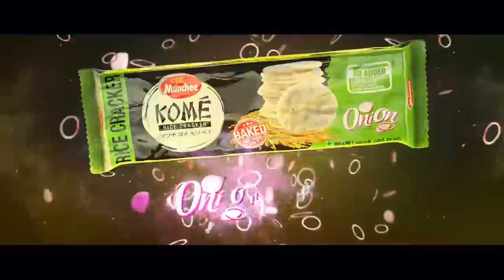අපේ Strength එක දැනගෙන Fearless ක්‍රිකට් සෙල්ලම් කරන්න ඕනේ | SLvNAM: ICC T20 CWC - Expert Analysis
නැමීබියා ක්‍රිකට් කණ්ඩායම සහ ශ්‍රී ලංකා කණ්ඩායම අතර පැවැත්වෙන ලෝක කුසලාන ක්‍රිකට් තරගය අනිද්දා (18) අබුඩාබි හිදී පැවැත්වෙනවා. එම තරගය ගැන වගේම ශ්‍රී ලංකා කණ්ඩායම සහභාගී වුනු පුහුණු තරග කිහිපය පිළිබඳව ThePapare.com ක්‍රිකට් කළමනාකරු දමිත් වීරසිංහ සහ ශ්‍රී ලංකා හිටපු ක්‍රිකට් ක්‍රීඩක ෆර්වීස් මහරූෆ් විශ්ලේෂනාත්මක සිදු කළ කතා බහයි මේ.